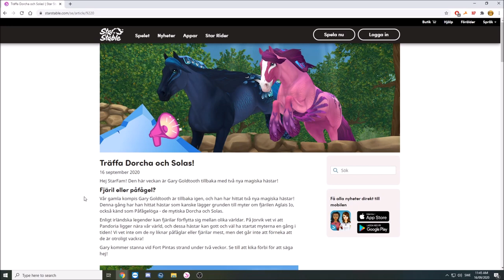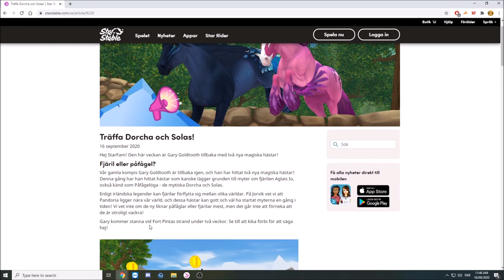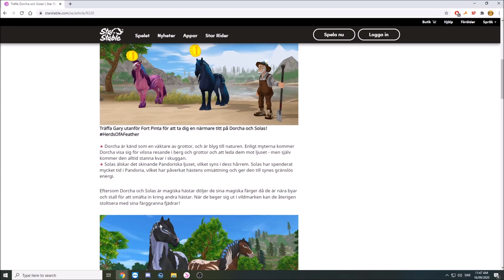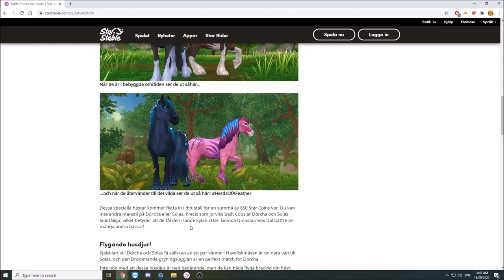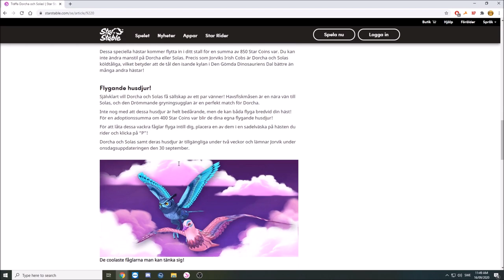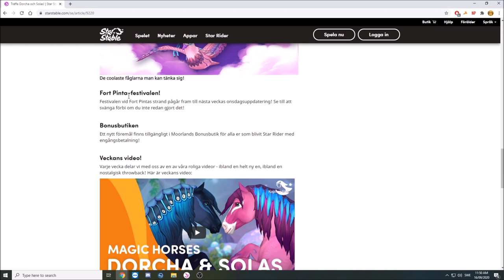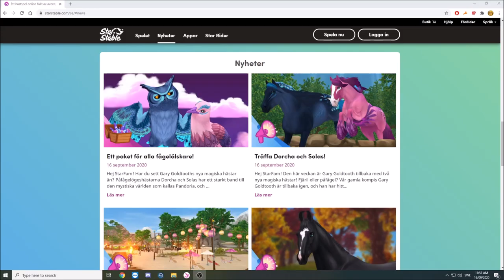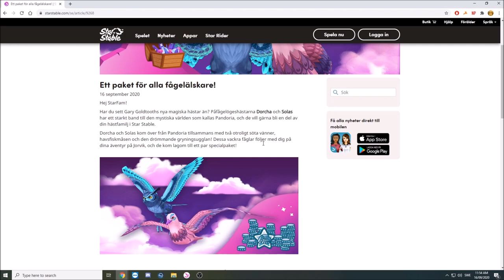Onsdagsuppdatering - De magiska hästarna Dorcha och Solas!